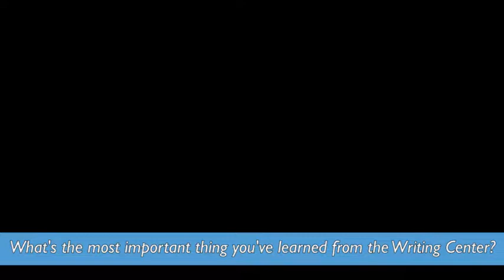UNC Writing Center - Student Voices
What's the most important thing you've learned from the Writing Center?